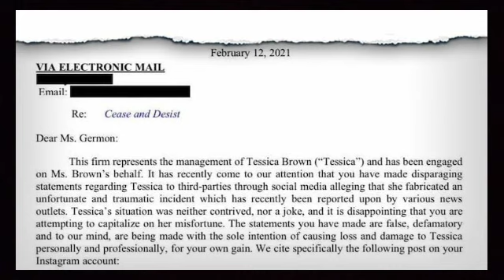Tessica Brown Sends Cease & Desist Letter To Blogger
Tessica Brown and her lawyer has sent a cease and desist letter to a blogger name Gossip Of The City.
Tessica Brown said she's not making any of this up!